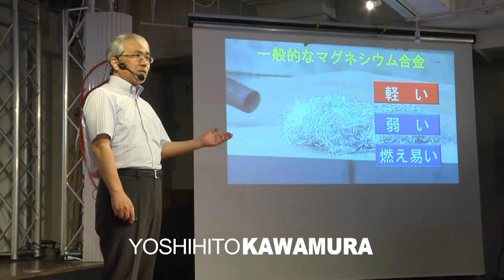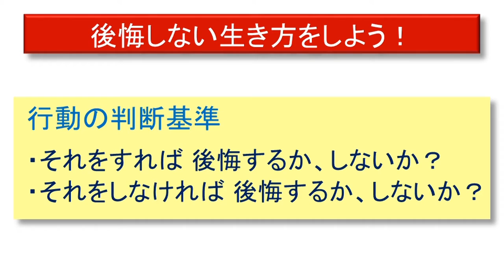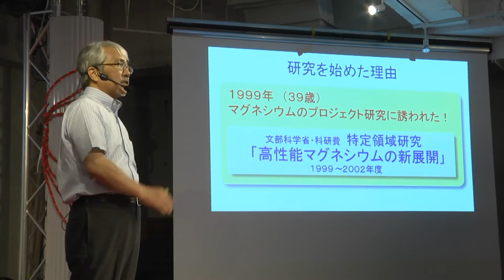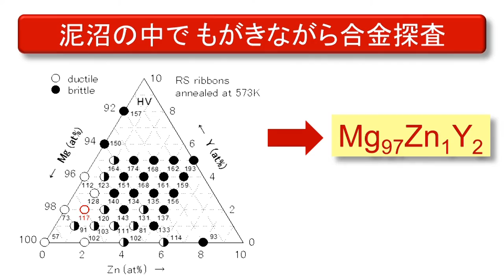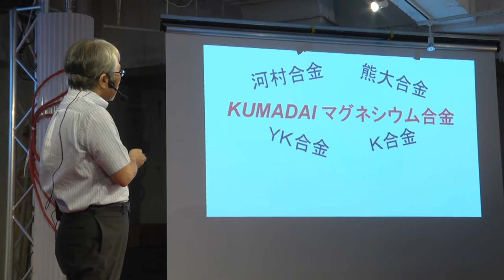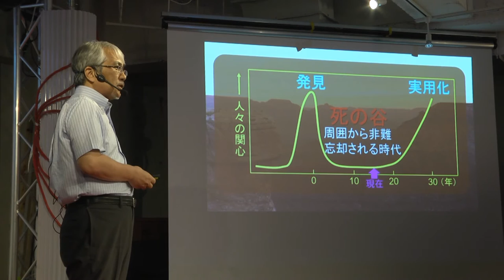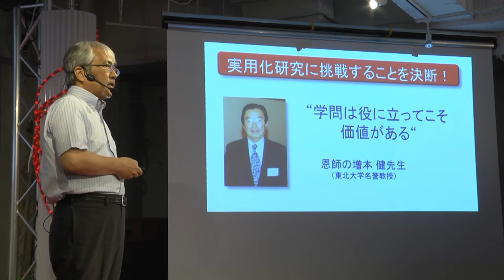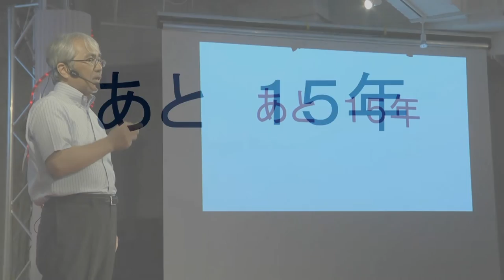Muddling through the Depths: Developing a New Alloy. | Yoshihito Kawamura | TEDxKumamotoshi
Professor Kawamura developed an innovative magnesium alloy that is superior in both strength and heat resistance, called “KUMADAI Heat Resistant Magnesium Alloy.” However, his road to reach the discovery is truly a muddle, combining and mixing an enormous number of elements with Magnesium. Why did he go through a muddle? And what did he learned in the muddle?

Prof. Kawamura is the director of The Magnesium Research Center at Kumamoto University. Magnesium is the lightest among structural metals and is used for computers, mobile phones, and other applications. However, its high flammability makes it difficult to be used in automobiles or airplanes, which are needed to reduce the weight of most things these days. Professor Kawamura overcame this problem by combining and mixing a variety of elements with magnesium. In 2003, his team developed an innovative magnesium alloy that is superior in both strength and heat resistance, called “KUMADAI Heat Resistant Magnesium Alloy.” This was followed by the development of “KUMADAI Non-flammable Magnesium Alloy” in 2012. The use of KUMADAI magnesium alloy in automobiles and airplanes, for example, will enable the reduction of carbon dioxide emissions and improve fuel efficiency due to their reduced weight. For these reasons, KUMADAI magnesium alloy is called an “ecologically friendly material.”